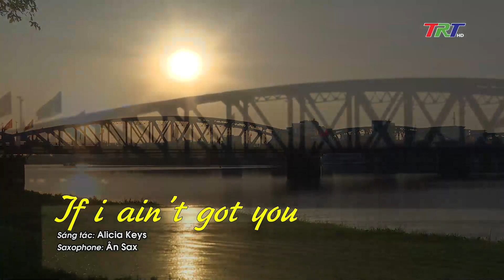If i ain't got you - Ân Sax